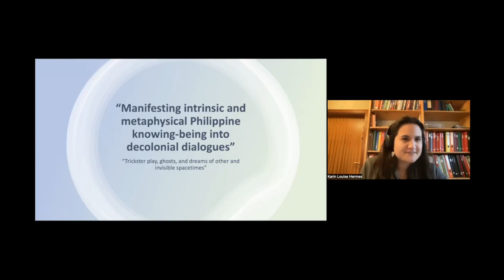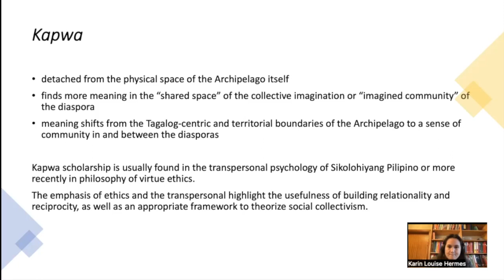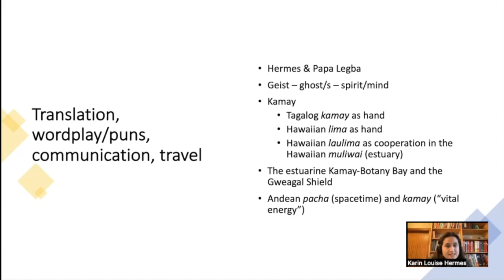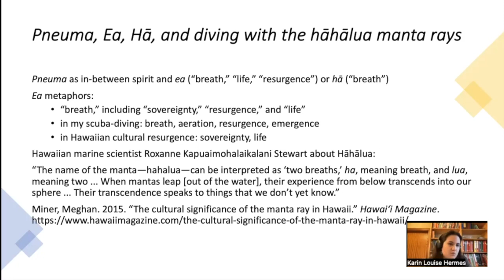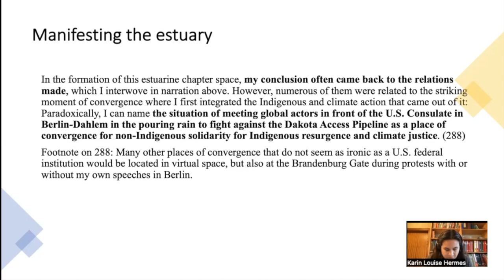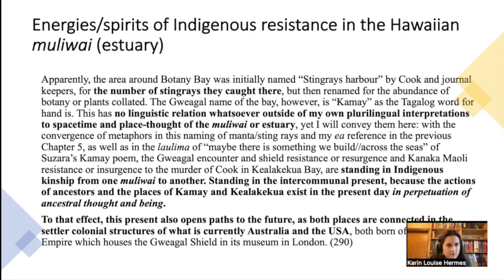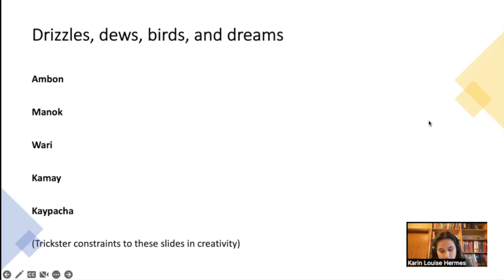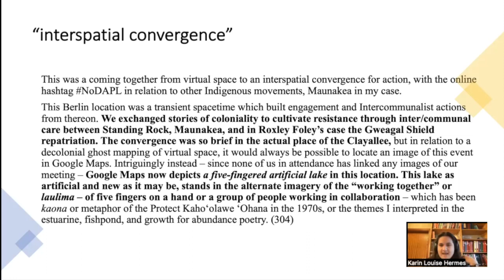CELLS Winter Speaker Series - Dr. Karin Louise Hermes